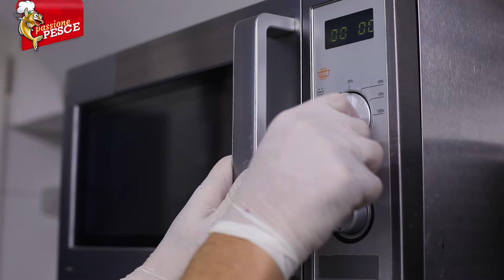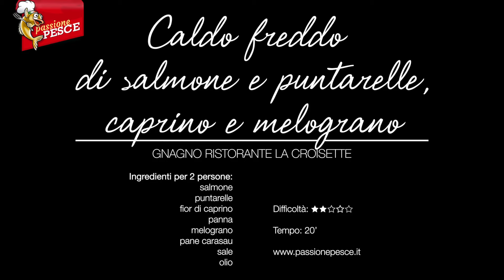Caldo freddo di salmone e puntarelle, caprino e melograno - Chef Gnagno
Lo Chef Andrea Romani alias "Gnagno" del ristorante La Croisette di San Benedetto del Tronto (AP) ci illustra la ricetta della "Caldo freddo di salmone e puntarelle, caprino e melograno”.